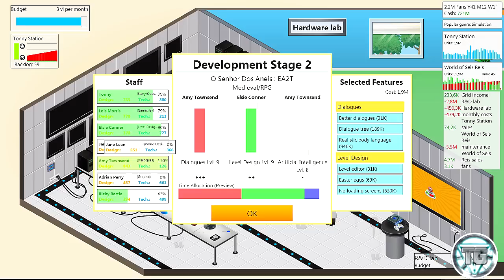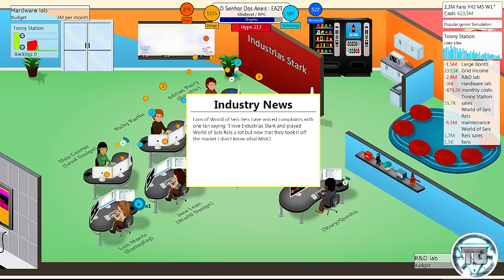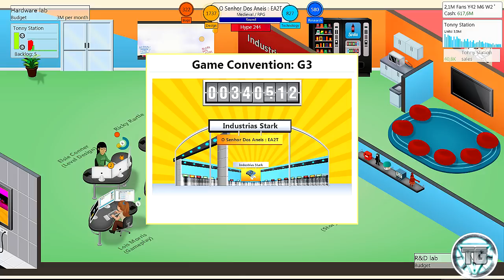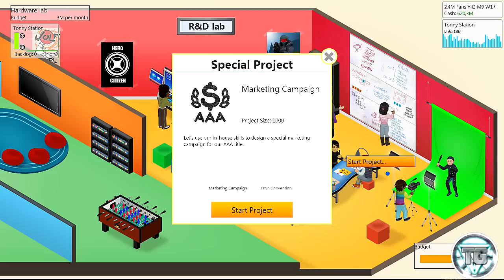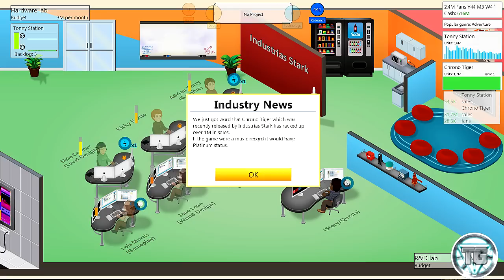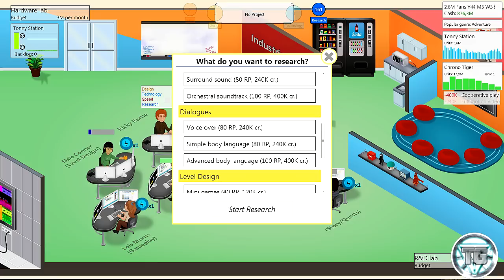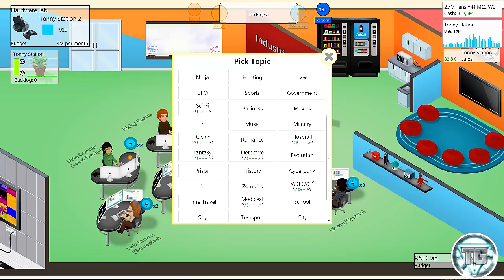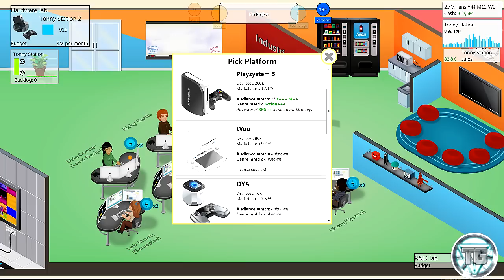Dicas e Detonado - Game Dev Tycoon #25 - TonnyStation 2! Sucesso?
Gameplay Comentado, em forma de Tutorial e Dicas do Game Dev Tycoon, um jogo de desenvolver jogos!

Gostou e quer dar uma Força?